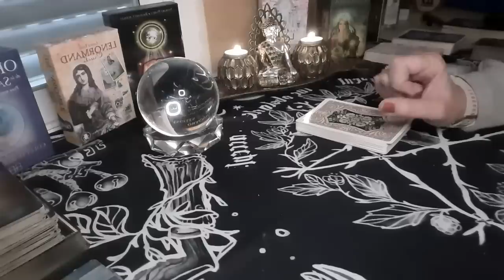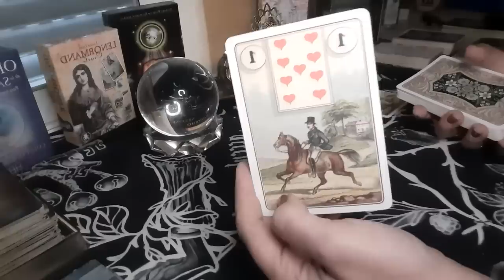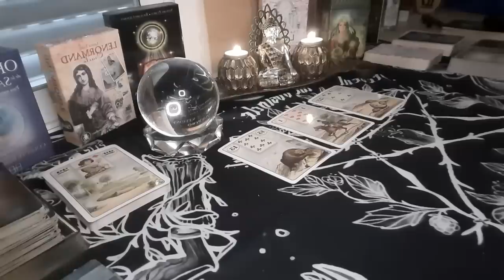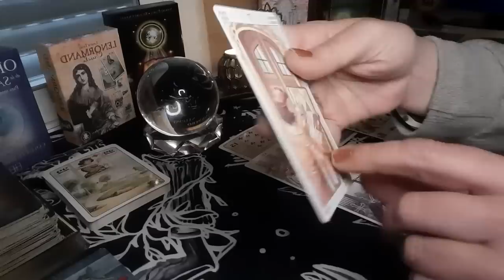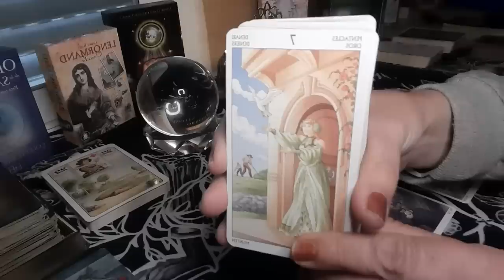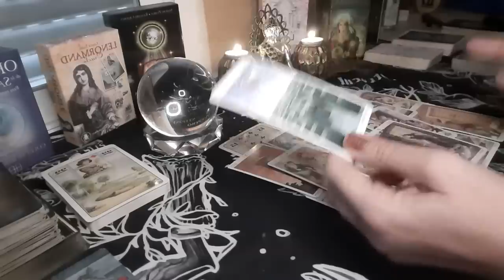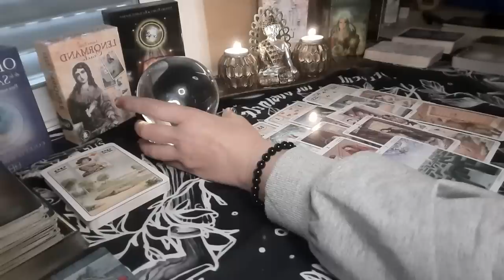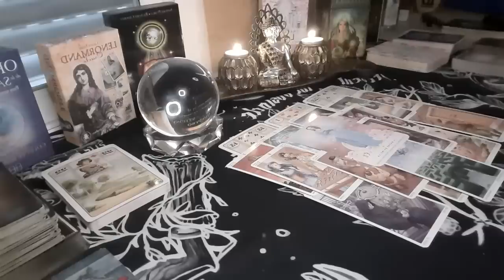Wao 😮 Una DECISIÓN importante 🔮 Mensaje guías